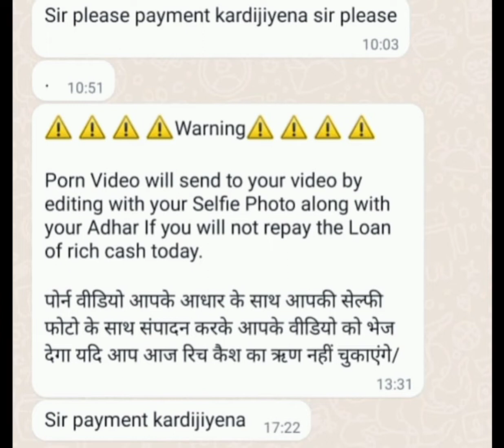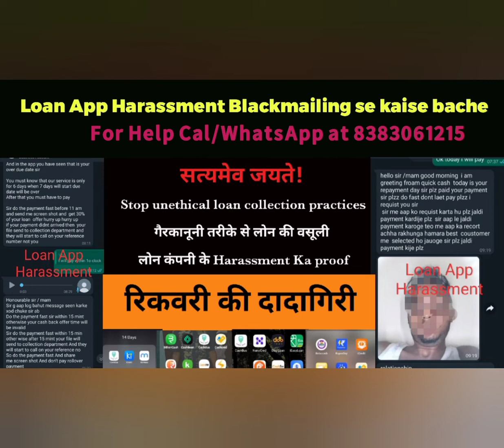Swift Seconds Loan App not paid sending porn video to contact list,Sabka Loan,IIFL Loan App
Kashloan .cashcola, handyloan,One loan,cash any time, thas all aap se paresani bahut hai

Lend mall
Rupee loan
First cash
Rich cash
Cash park

Apnapaisa, Credit Bus, Palmrupee, Money Stand, Gold male

Cash machine, indloan, loan india, cash advance,  credit bus, cash hole, money satndard, rupee king, flipcash

Cash Park,Handy Loan,Lucky Wallet keep calling and messaging

Flexiloan, HandCash, Cash Cola kash loan app

Sir, ye fraud loan app ki contact list harrasment aur isse koi chutkara ho sakta hai kya. Please Sir🙏

Clear loan- 20000
Wow rupee- 15000
Shiny Loan - 3000
Easy Credit- 10000
Rupee Smart- 4500
Cashe - 35000
Instra money- 10000
Kristi- 8000
Prony cash - 4500
Ezcash - 5000

App name- Rupeeking, Handycash, Spnapaisa, Its cash, money stand,  cash hole.

Asan laon,Standby cash,Rich cash,Bright cash
 True balance,Rupee star

Credit bus
[ Credit king
[ Loan much
[ Gold male
[ Quick cash
[ Small cash
[ My rupee
[ Lend mall
[ Clear loan
[ Cash park
[: Infinity cash
[: Shine rupee

Lendmal , Rupiya Bus,Rupee smart,Smart loan, mpokket,Payrupik

Loan app people are black mailing me and harrashing me sir

Flip cash
Fair mony
Loaney
Rupee redee
Cashe
Payme India
Mpoket
Zest mony
Dhani
Mobikwik
Stashfin

cyberabad police warning issue do not download 25 loan apps,loan apps

RICH CASH
STAR LOAN
MI RUPEE

Clear loan, handy loan, small loan, loan dream and credit King,

Loan app names:
Loan cube
Simple loan
CashBus
Lendmall
CashLand
Cash mine
Asan Loan
Cash Pal
Cash Advance
Rupee Loan

Vinay llb
True balance
rupee king
cash bus

Involved in Data Hijacking, Abusing calls to reference, Vulgar Talks with customer's partner, Should get banned

 Charging Penalty & Threatening for court case)

Female staff abusing customer, Blackmailing and data breaching)

Threatening customer, Data Hijacking, Misusing of customer data)

Involved in Data Hijacking-Should be Banned
 Involved in Data Hijacking - Forging Government document for recovery of the loan amount

Multiple Threatening over emails and messages
Multiple Call and threat message

Threatened for payment and Fake commitments

Charging High penalty per day
Involved in Social Abusing by Loan Recovery Agent
Pressurizing customer to pay partial amount for extension